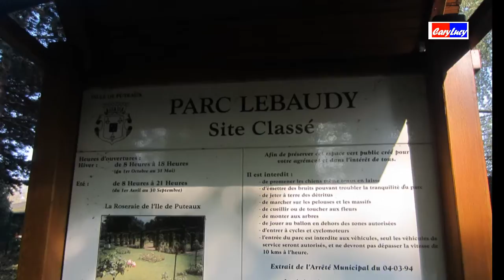L'île de Puteaux et Bois de Boulogne Paris 2012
L'île de Puteaux est une île de la Seine située dans le département des Hauts-de-Seine. Elle est partagée entre les communes de Puteaux (5/6e de la superficie, au sud-ouest) et Neuilly (1/6e au nord-est).
L'île s'étend selon un axe sud-ouest nord-est, sur une longueur de plus de 2 km. Son extrémité nord-est est traversée par le pont de Neuilly, pont routier (RN13) et ferroviaire (ligne 1 du métro) qui relie Neuilly au quartier d'affaires de La Défense en face. Son extrémité sud-ouest qui fait face à Suresnes à l'ouest et au bois de Boulogne à l'est, sert de point d'appui aux écluses de Suresnes qui ferment les 2 bras de Seine à sa hauteur. Au centre de l'île, passe le pont de Puteaux, la reliant à la ville de Puteaux au nord et au bois de Boulogne au sud.
L'île n'est pas habitée mais comprend plusieurs équipements sportifs :
• La partie sud-ouest abrite un parc des sports interdépartemental (géré par le SIPS, une structure commune entre Paris et le département des Hauts-de-Seine qui gère aussi la piscine de la Grenouillère dans le parc de Sceaux à Antony) comprenant 6 terrains de football, 24 courts de tennis, un practice de golf et quelques aires de jeu.
• Sur la partie centrale (au nord-est du pont de Puteaux) se trouve un gymnase ainsi que le "Palais des sports", un complexe de la ville de Puteaux, avec une piscine de plusieurs bassins, intérieurs et extérieurs, et des salles de gym, ouvert en juillet 2006 en remplacement d'une ancienne piscine d'été.
• À la pointe nord-est, partie neuilléenne dénommée île du Pont, juste avant le pont de Neuilly, se trouve un grand bâtiment abritant un autre complexe sportif. Sous les arches du pont ont aussi été installés des tennis couverts.
On trouve également sur l'île :
• un jardin public municipal de Puteaux, le parc Lebaudy, connu pour sa roseraie (entre le Palais des sports et le complexe sportif de Neuilly)
• un square, à l'extrémité nord-est sur la partie neuillienne de l'autre côté du Pont de Neuilly, avec une statue de Jean-Rodolphe Perronet (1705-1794), constructeur du second pont de Neuilly (1774) et fondateur de l'École nationale des ponts et chaussées.
Le bois de Boulogne est situé dans le XVIe arrondissement de Paris.
Couvrant une superficie de 846 hectares environ1 dans l'ouest de la ville, le bois de Boulogne peut être considéré comme un des « poumons » de la capitale. Deux fois et demie plus grand que Central Park à New York, et 3,3 fois plus grand que Hyde Park à Londres, il est cependant 5,9 fois plus petit que la forêt de Soignes à Bruxelles et occupe seulement la moitié de la surface de la Casa de Campo de Madrid. Le bois de Boulogne occupe le site de l'ancienne forêt de Rouvray.